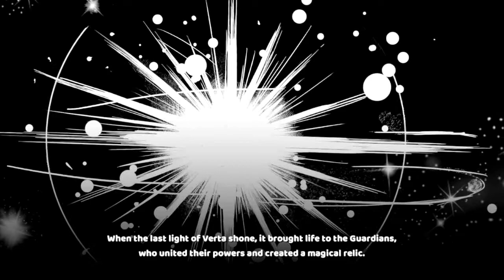A FURRY GAME!?? Racoo Venture Alpha gamplay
steam user: Deku Drunx